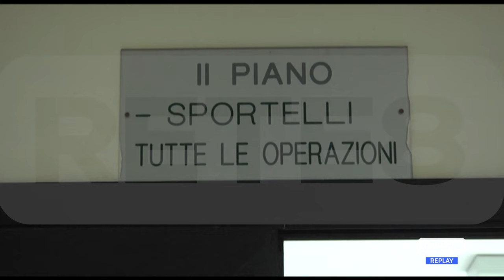Regione Abruzzo - 10.000 famiglie senza sussidio